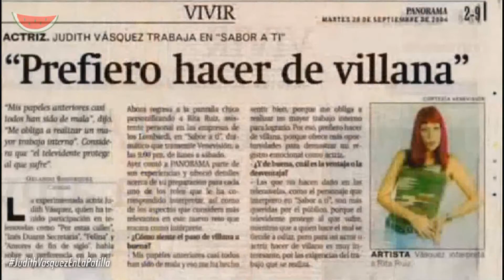Judith Vasquez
La veterena actriz celebra el tercer aniversario de la obra "Amores de Barra" en lapatilla